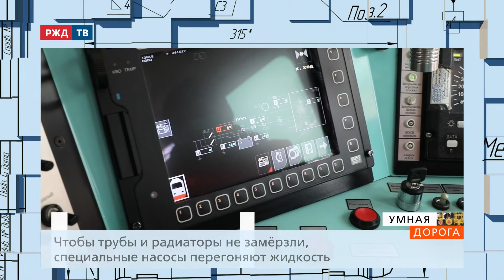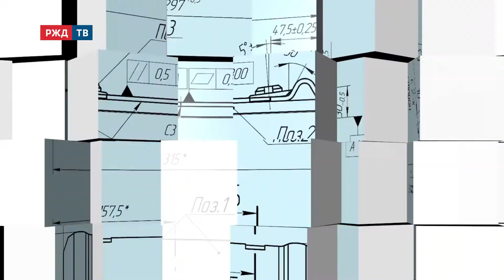Автозапуск дизеля || Умная дорога, выпуск 23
Умная система автозапуска двигателя для сохранения экологии и обеспечения безопасности движения.